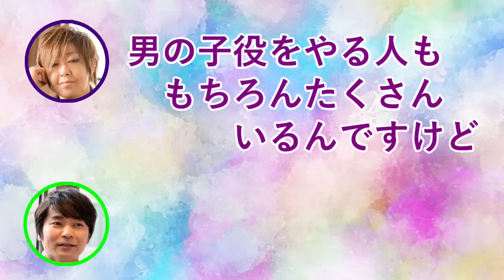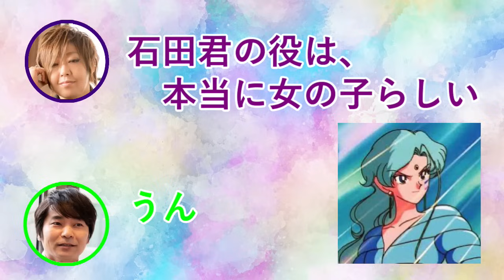役者「緒方恵美」「石田彰」について語り合う！